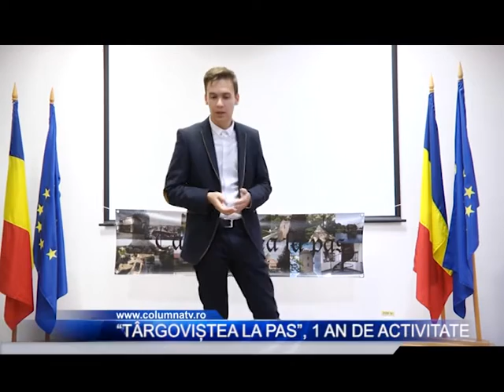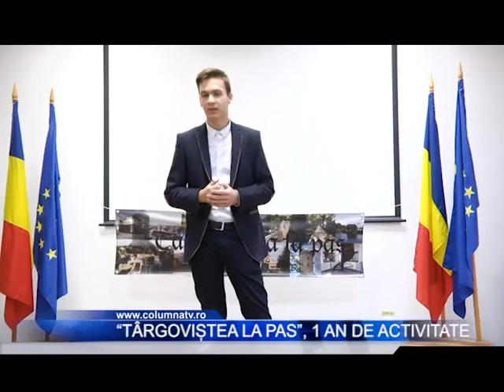"Targovistea la pas" - un an de activitate